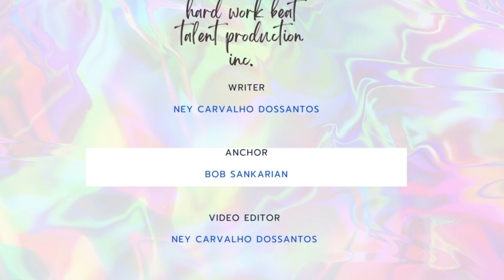WILL GERMANY AND FRANCE GO TO WAR?|| Peter Obi Nigeria Presidential Candidate|| South VS North Korea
Dmitry Medvedev deputy chairman of Russia's security council says that Germany and France will go to war, the former Russian President the most loyal member of Vladimir Putin's circle of allies.

Peter Obi Nigerian Presidential Candidate pleads with his supporters to vote for him. He says quoting " I want to build Nigeria where the son of nobody will become somebody.

North Korea again challenge south Korea by flying drones into South Korean airspace and conducting a surveillance mission that promptly force Seoul to quickly mobilize military jets but fails to shoot down North Korean drones.

 NewsBreaking NewsPolitical NewsLive NewsLatest NewsNews TodayNational Newswion newsenglish newsinternational newschina newsindia newsnational newsenglish newsenglish news livegravitas newspakistan newschina newsomicron newsomicron variantworld newsworld newswion newsNational newstop newscoronavirus newsindia china news